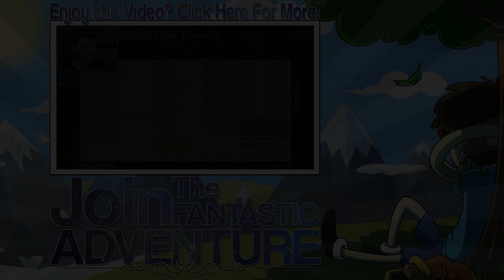MASTER YODA HIDE AND SEEK | Gmod Sandbox Minigame (Star Wars Mod)